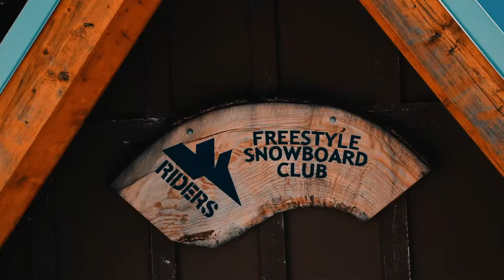SUMMIT - A SHORT FILM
Mount Washington, Vancouver Island, British Columbia, Canada & Whistler, British Columbia, Canada.

Song: The Little Things ft. Angela McCluskley - Big Gigantic